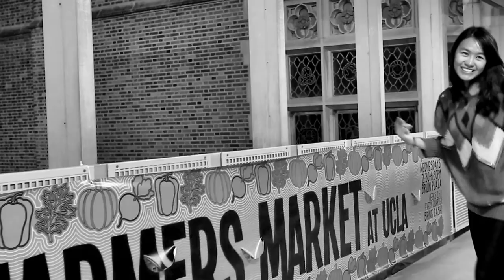[HD] Battle Round: Partners and Songs Revealed! - LISTEN: UCLA Joint Singing Battle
Photography/Videography: Michuan Niu
Cinematography: Andy Leung

The final rounds are THIS Friday, November 8th in Ackerman Grand Ballroom from 7:30PM-9:30PM! Be there as 12 contestants compete to be the winner(s) of LISTEN: UCLA Joint Singing Battle!

Most importantly, YOU ARE THE JUDGE! The contestants move onto the next round based on HOW MUCH NOISE THE AUDIENCE (YOU) makes! Bring all your friends to cheer on your favorites!